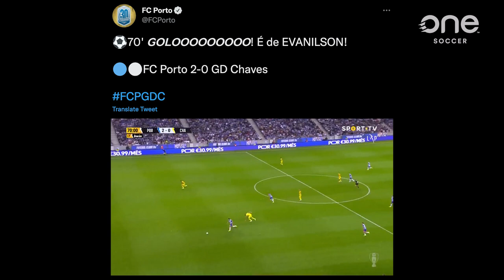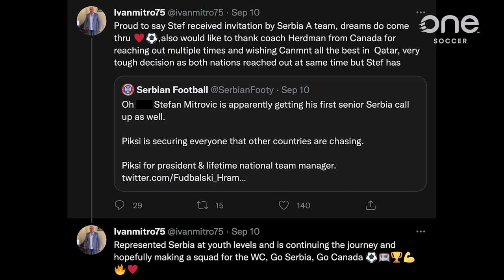How did Canada stars perform ahead of pre-World Cup friendlies? (Canadians Abroad)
0:00 - Intro
0:29 - Alphonso Davies
1:27 - Jonathan David
2:28 - Stephen Eustaquio
3:30 - Steven Vitoria
4:18 - Cyle Larin
5:05 - Tajon Buchanan
5:38 - Jordyn Huitema
6:12 - Ashley Lawrence
6:52 - Atiba Hutchinson
7:38 - Sam Adekugbe
8:13 - Julia Grosso
8:42 - Stefan Mitrovic
9:10 - Milan Borjan
9:41 - Liam Millar
10:17 - Ike Ugbo
11:32 - Derek Cornelius
12:27 - Scott Kennedy
13:19 - Charles-Andreas Brym
13:49 - Manjrekar James
14:32 - Max Crepeau
15:03 - Shaffelburg vs. Edwards
16:19 - Chapman, Schmidt & Prince
16:46 - Like & Sub!